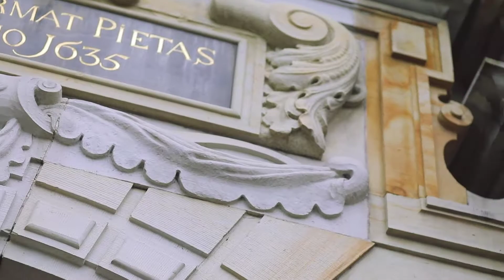Ekaterina & Martin's Wedding Day